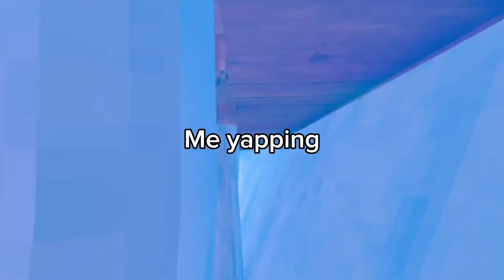THE WATER UPDATE???